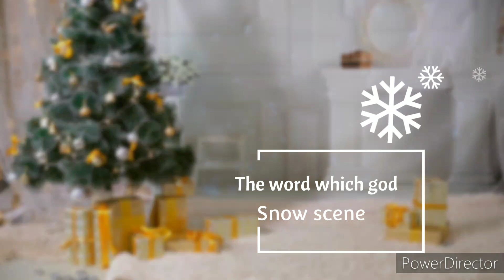సీయోను గీతములు (songs of zion) Hasanabaadu హసానబాదు